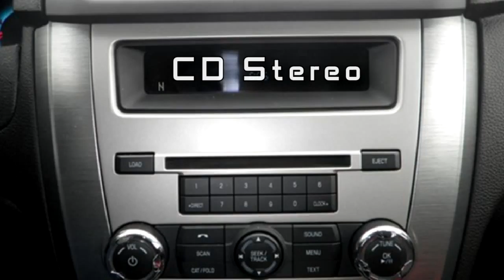2011 Ford Fusion SE P3482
2011 Ford Fusion SE at Ray Skillman Hoosier Ford in Martinsville, IN